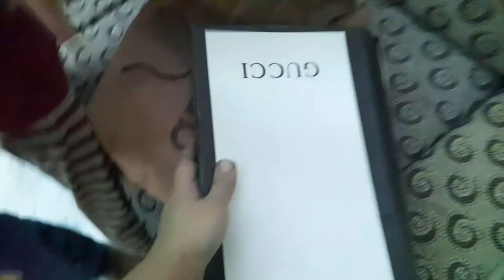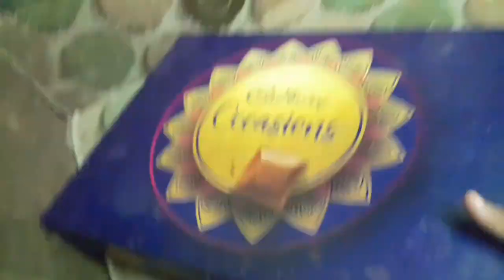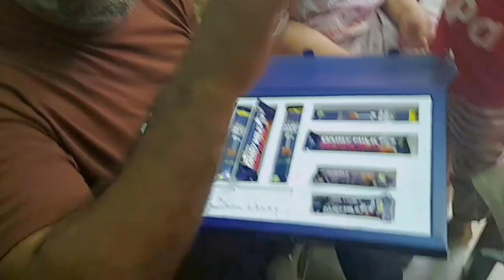Hubby's Birthday Celebration Vlog (part-3)